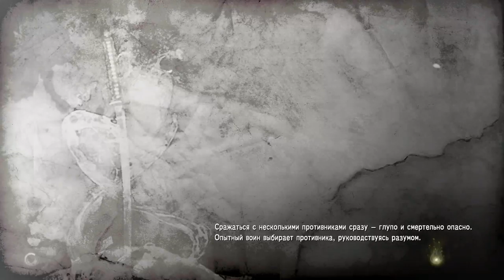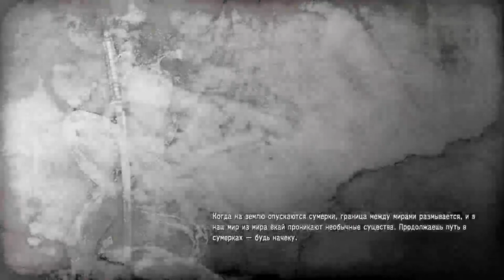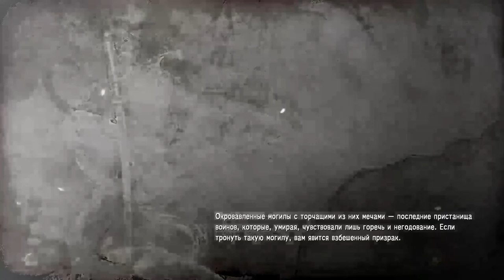Nioh i'm bananas